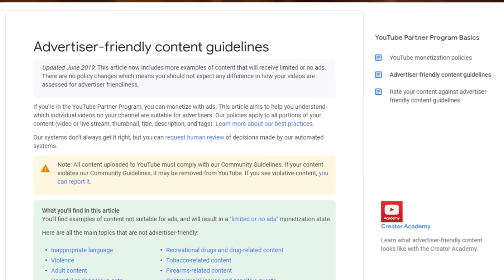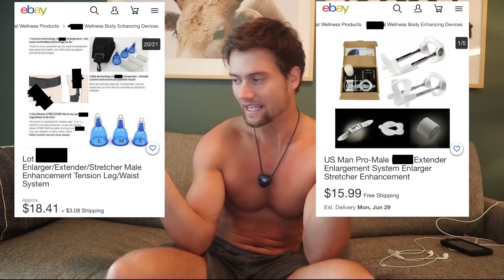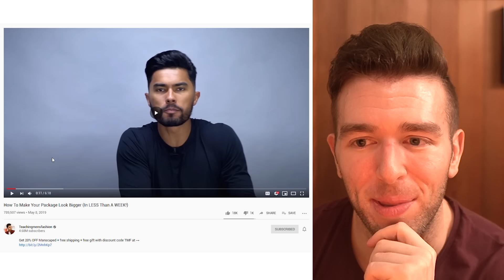Connor Murphy Grew His D By 1.5 INCHES And Johnny Sins Is WRONG